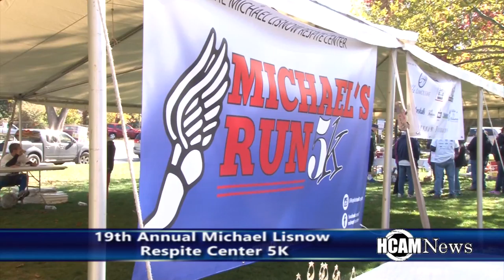Michael Lisnow Respite Center 19th Annual 5k - 10/15/16